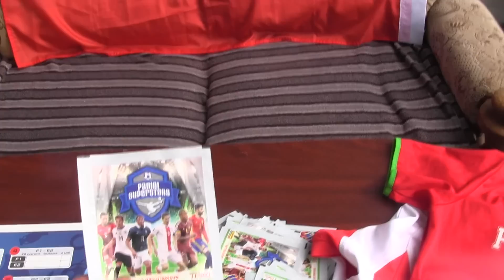CZ1-Wakacyjna Kruszyn Arena 2016 -Kudełek vs Łuki vs Gutek- Unboxing i Przewrotki w MMA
CZ1- Wakacyjne odwiedziny Łukiego na naszej Kruszyn Arenie - W dniu meczowym  w Czwartek  czekając na Mecze Zagłębia oraz Reprezentacji  Polski  Bawimy się  w nasza Klatkę MMA (Trampolina) - Na początek  Unboxing Saszetek  w formie pojedynku Łuki vs Kudełek vs  Łuki a potem strzelamy z przewrotek  na bramkę (*_*) - kilkuczęściowa produkcja z naszych Wakacyjnych Zabaw